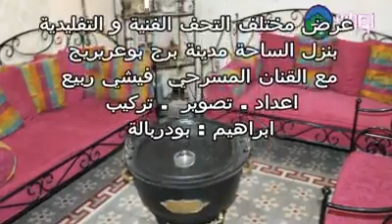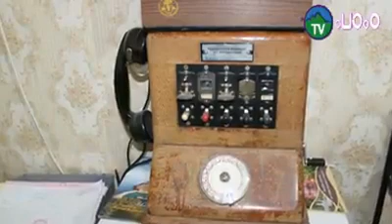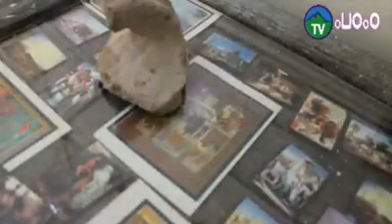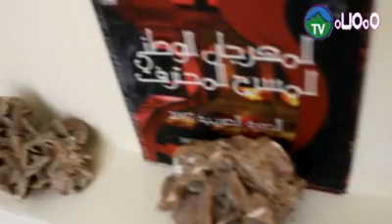برج بوعريريج نزل الساحة هو من أقدم وأصغر الفنادق في برج بوعريريج يقع في وسط المدينة حيث قام صاح